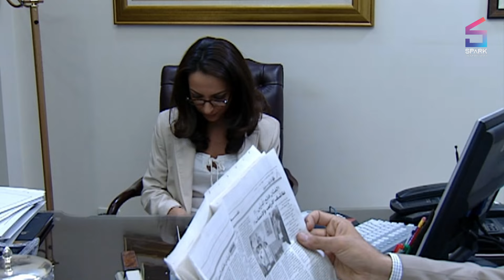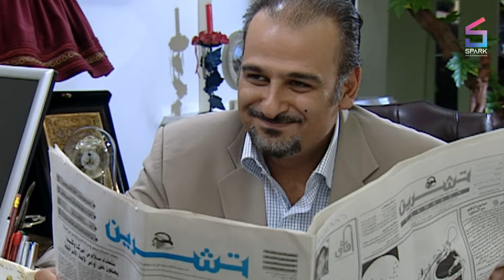مسلسل ذكريات الزمن القادم الحلقة الرابعة - Zekryat Elzaman Elkadem Ep 4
ذكريات الزمن القادم - جمال سليمان أمل عرفة سلاف فواخرجي سمر سامي سليم صبري غسان مسعود.
 يعود المناضل السابق والملياردير الحالي ( مطر أبو ربيع ( بعد غياب دام عشرين عاماً، اعتقد خلاله الجميع أنه مات شهيداً، يعود ليصفي حساباته مع أصدقائه القدامى، وليبني إمبراطوريته المالية وسط غموض يلف مصدر ثروته، ومن خلاله نتعرف على شبكة من العلاقات استطاع أن يضفرها ببراعة ومهارة، رغم تناقضه الاجتماعي، إلا أنها تجتمع على هدف واحد هو البحث عن خلاص فردي في زمن صعب. وبأسلوب العنكبوت يتمكن مطر من إحكام سيطرته على كل من يقع في شباكه، ويسخره من أجل تحقيق مآربه في مضاعفة ثروته المزعومة، والثار من أصدقاء الماضي وأفكار الأمس والقيم الكبيرة التي لطالما ناضل في سبيلها ولكنها خذلته بقسوة وصنعت منه رجلاً يحمل شعاراً واحداً هو الغاية تبرر الوسيلة. هذا يحدث في زمن بات يشهد تحولات جذرية بعد الحادي عشر من أيلول تحولات وضعتنا ) أمام تحديات جديدة في مواجهة النظام العالمي الجديد الذي أصبح ( مطر ) جزء منه. وحين تحدث حرب العراق يختفي ( مطر ) دمن مقدمات ويترك فراغاً كبيراً . فراغاً كبيراً فى مشاريعه الحلبية التي كان . قد بدأها في الوطن. وبعد سقوط بغداد. ودخول رجال الأعمال إليها للمساهمة في إعادة إعمارها يكون ) مطر ) بالضرورة واحداً منهم ؟ إنه ( مطر ) الغائب الحاضر الذي يعود دائماً بلبوس جديد يناسب العصر والظرف.